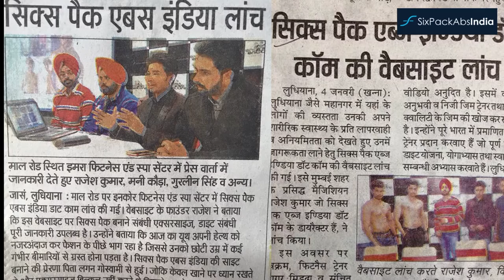sixpackabsindia ludhiana press conference and launch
sixpackabsindia is one of the leading fitness site in india with all information of diet and fitness with the workout plan and ideas
we have gyn listing and trainer listing from all over india
here is a clip from our press conference and launch from ludhiana it was held at encore fitness gym and spa . event was attended by illusionist rajesh kumar , sagar middha , sanchit arora and many more for more info visit our